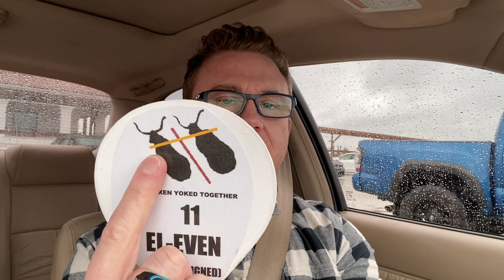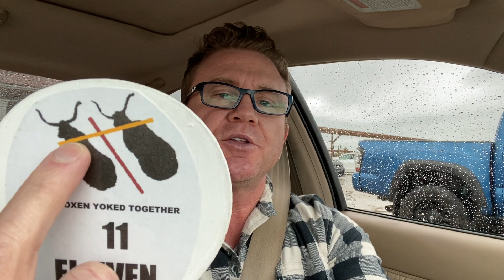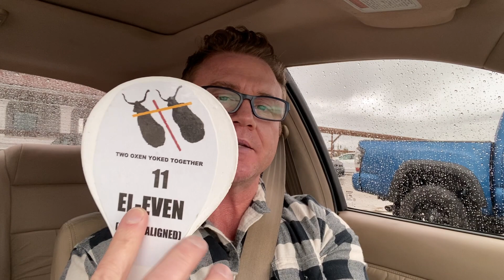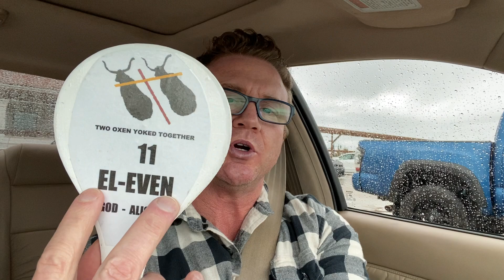As He is so are YOU in this world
Let’s talk about true Oneness with God.

My mailing address:
Michael  Lehre
92172

How to order book “My Jehovah”

If you want the book signed please request it.

Love, Grace, Truth, Peace, and Light
Michael Lehre
UltimateMordecai